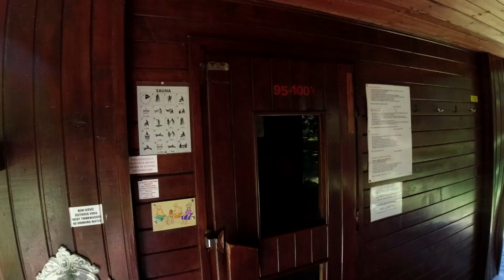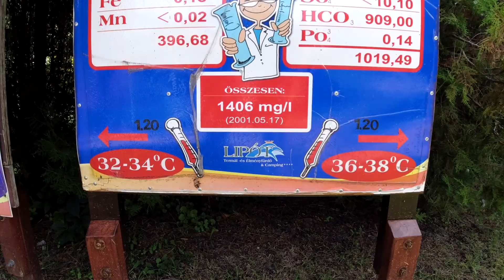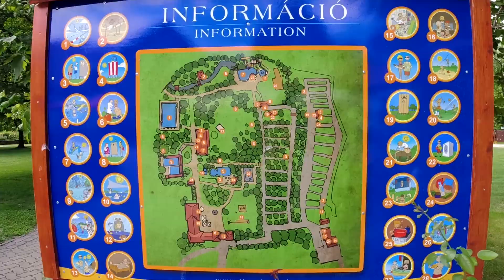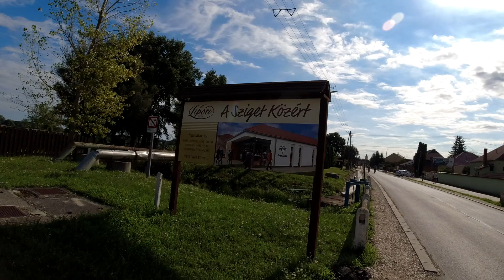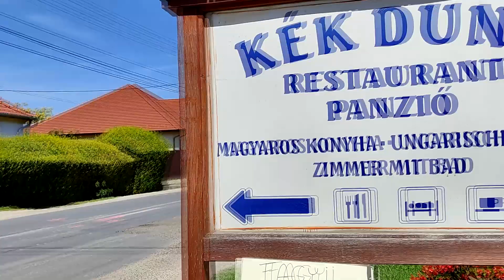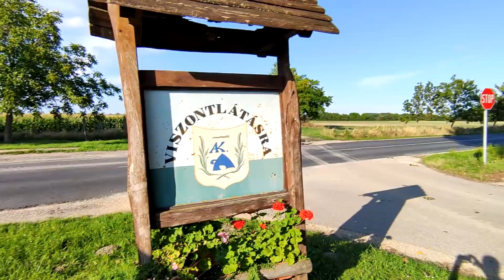Węgry Lipót Termy. Węgierskie potrawy. Baseny termalne na Węgrzech.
Termy na Węgrzech w miejscowości Lipót.
Na filmie przedstawimy cały ośrodek termalny, wszystkie baseny, zdjęcia z drona, z lądu, pokażemy potrawy węgierskie. Zachęcamy do komentowania i oceniania materiału filmowego.
Jeśli chciałbyś wesprzeć kanał. wpłacić drobną kwotę na przysłowiową kawę: kliknij pod filmem "$Podziękuj" ;)
-dziękuję z góry za wsparcie 👍

Jedzenie:
Na terenie term
oraz
Lipót: Kék-Duna Étterem,Panzió [musisz tu zjeść!
Ocena: -ZZZZ